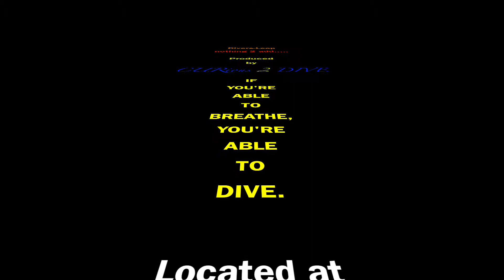Diverleap Apr 2017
Housereef of CURious 2 DIVE since we opened a 2nd shop at Papagayo Beach.
One of the best places on Curacao to dive with a beautiful wall and a healthy reef. Gorgonians and sea-fans are waving to you in the shallows. Turtles, Barracudas an lots of Caribbean fish. Paradise for divers and snorkelers